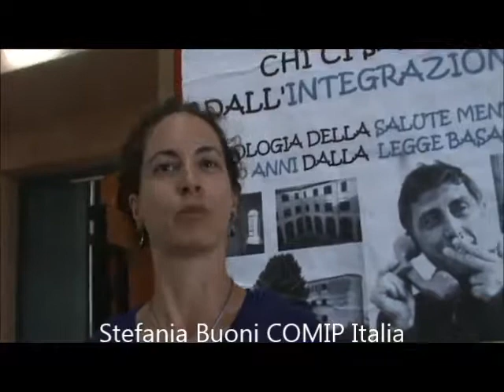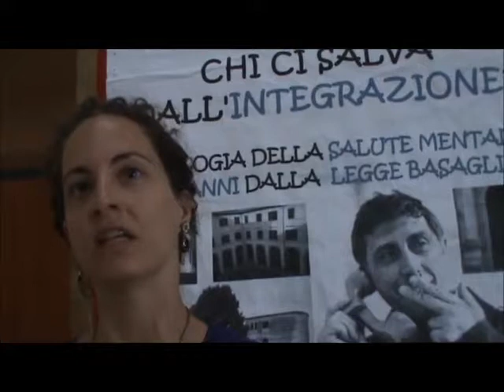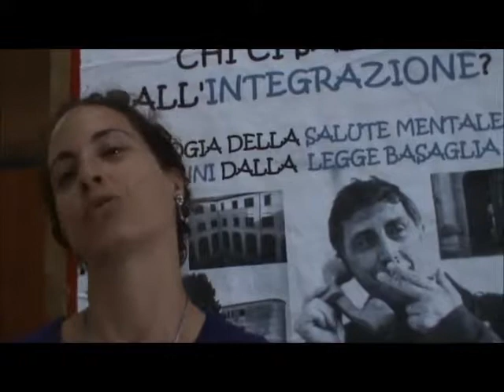COMIP Italia, intervista a Stefania Buoni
COMIP, "CHILDREN OF MENTALLY ILL PARENTS" - Figli di Genitori con Disturbo Mentale Intervista a cura dell'Associazione Oltre l'Occidente di Frosinone